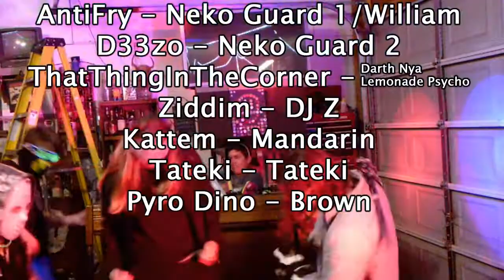Stormtards Episode 11 - Rave Night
DJ Z has its Rave Night and for some reason triangles are important now

The audio in the middle is a little fucked but I already re-rendered it three times to fix it in the rest of the video and now i cant be bothered.